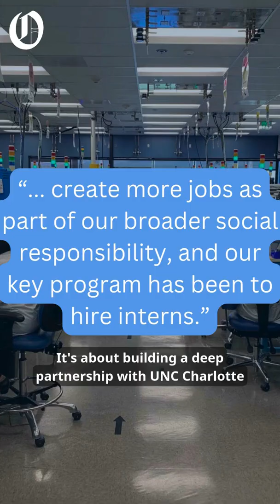Honeywell, UNC Charlotte to open campus innovation hub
Honeywell will be the first company to open a learning hub on UNC Charlotte’s campus.

With a $10-million investment, the Charlotte-based global company will renovate the 1985 Burson Hall into the Honeywell Innovation Hub. The hub is expected to open in 2027.

Honeywell’s investment includes student scholarships, research opportunities and endowed faculty positions to strengthen research and teaching at UNC Charlotte.

✍️ Catherine Muccigrosso
🎥 Shane Connuck